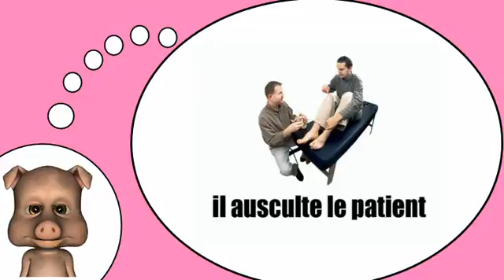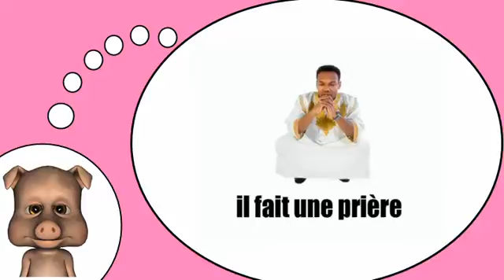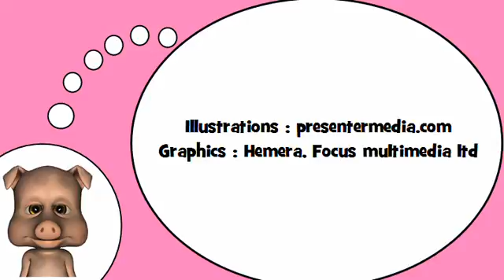Я люблю Францию = Активный отдых и хобби № 3